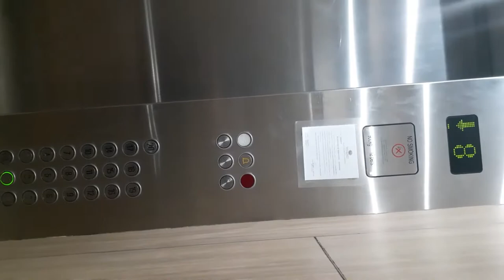How to make ginger beer / vlogger